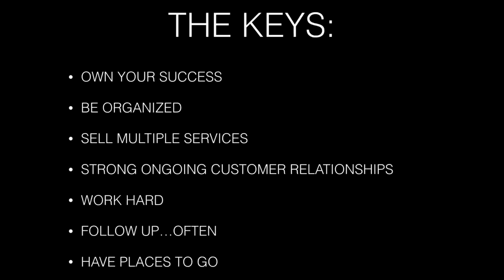2017 Repeat AM Presidents Club WInners